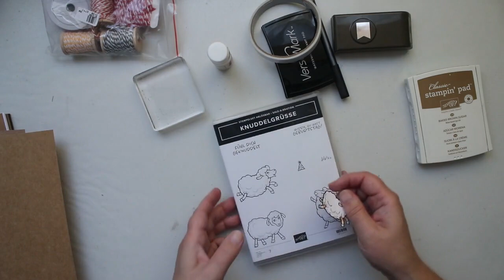"Schäfchen hüpf" - eine Karte gewerkelt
Ich habe mal wieder eine Karte gewerkelt. Benutzt habe ich verschiedene Produkte von Action, Tedi, Stampin Up und weiteres :)
Hoffentlich gefällt euch die Karte mit dem fröhlichen Schaf.